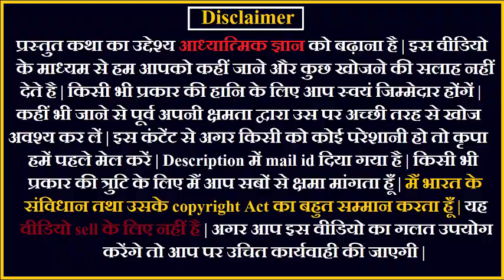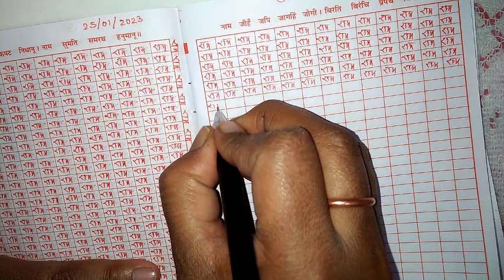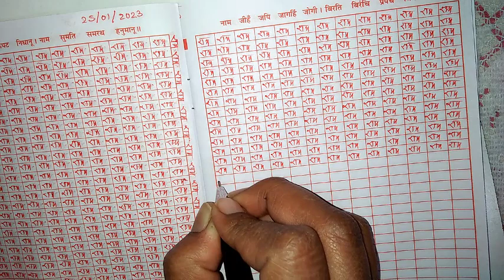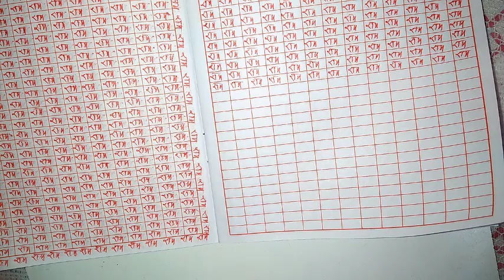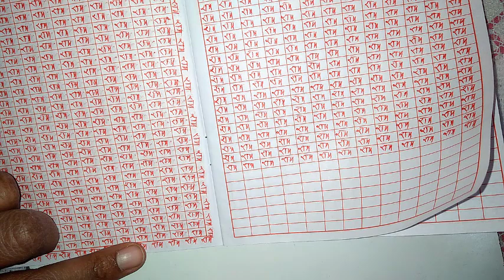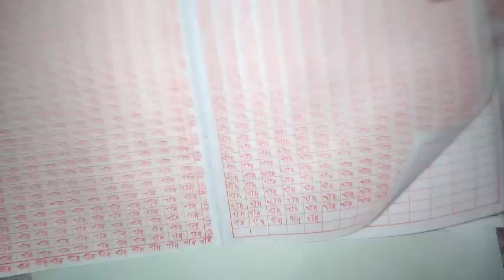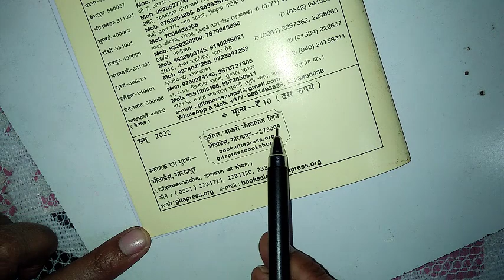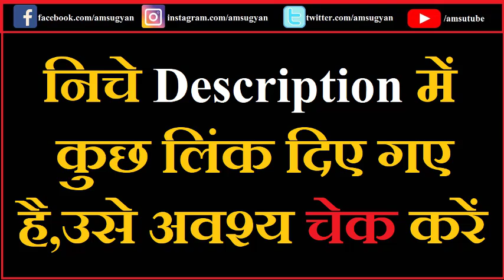प्रेमा सिद्ध संत | श्री चैतन्यदास बाबाजी siddhsant Episode 90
प्रेमा सिद्ध संत | श्री चैतन्यदास बाबाजी